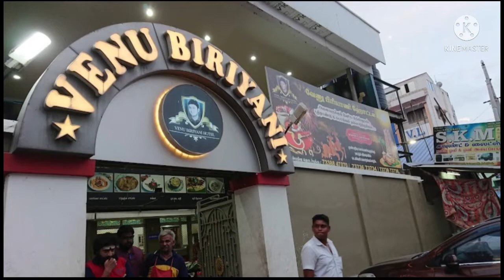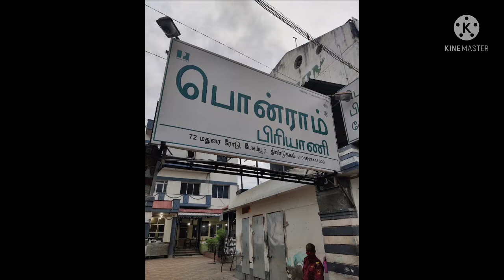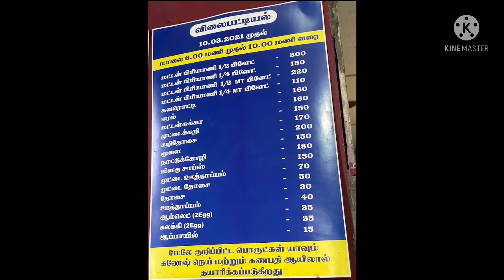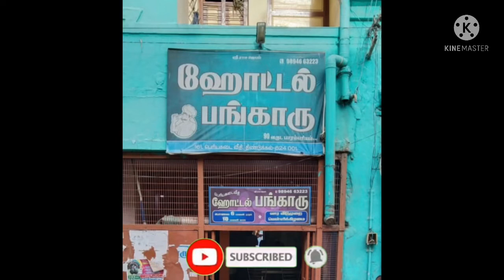Top 10 Biriyani in dindugal |Mutton biriyani |Top 10 series episode1 Dindugal famous biriyanis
Hi Makalay

This is new top ten series episodes first video is top ten biriyanis in all districts of Tamilnadu.
In this video I making top 10 biriyani hotels in dindugal.